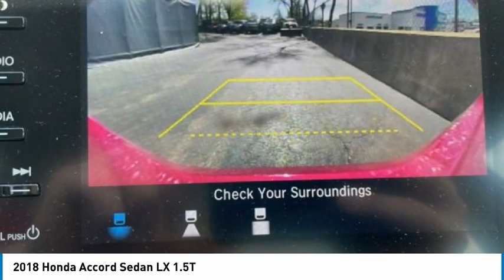2018 Honda Accord Sedan St Charles IL S7492A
2018 Honda Accord Sedan LX 1.5T

**One Owner, Clean Carfax, and HondaTrue Certified** 2018 Honda Accord LX!!